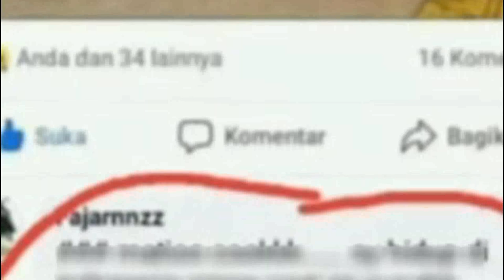Polisi Penulis Komentar Negatif soal KRI Nanggala-402, TERCIDUK!!